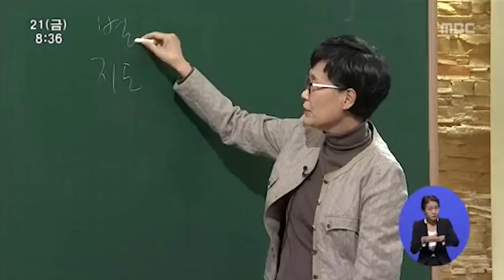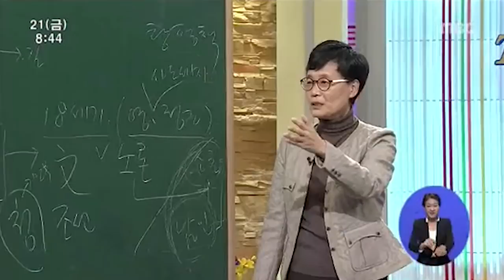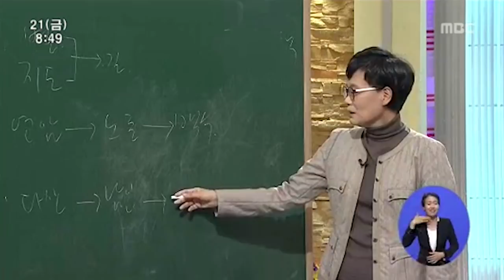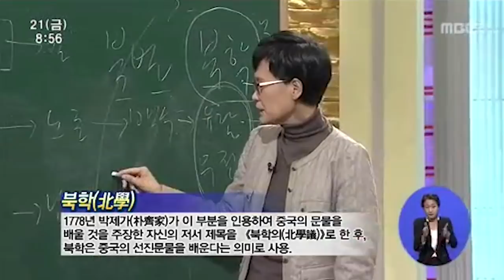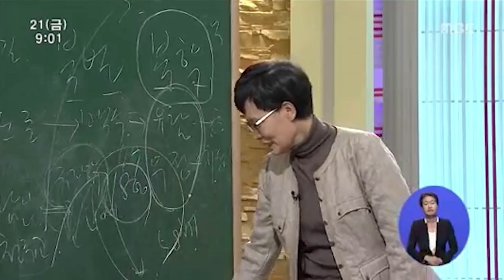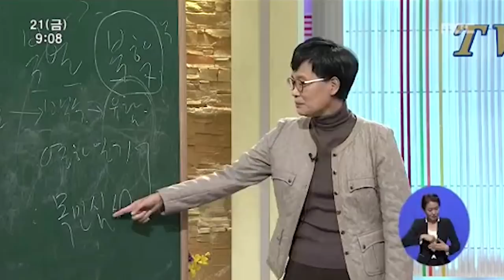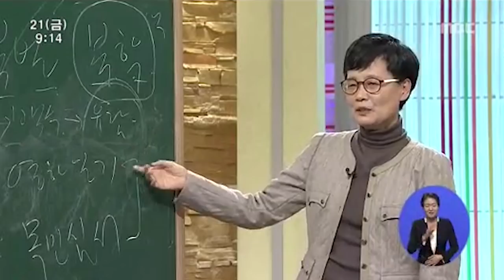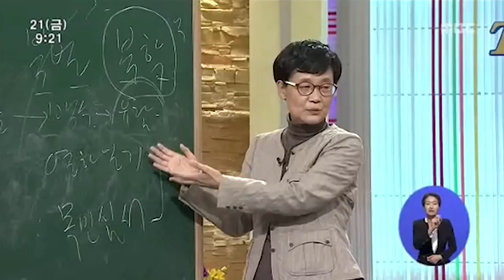[TV특강] 두 개의 별 두 개의 지도 - 다산과 연암 고미숙 고전평론가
우리 삶에 꼭 필요한 수업

[TV특강] 두 개의 별 두 개의 지도 - 다산과 연암 고미숙 고전평론가.mp4